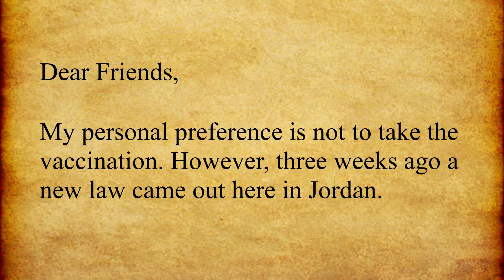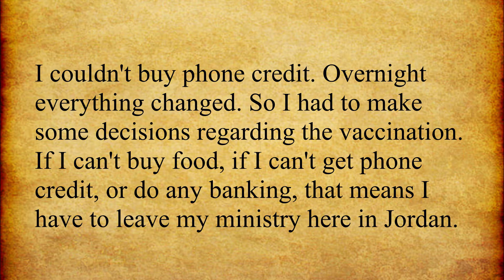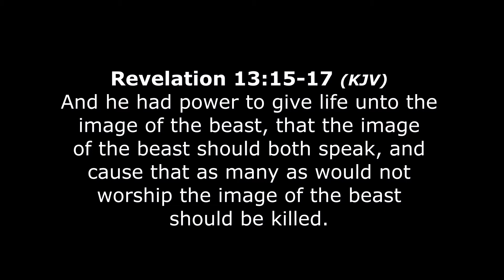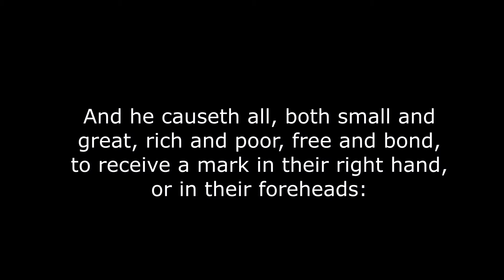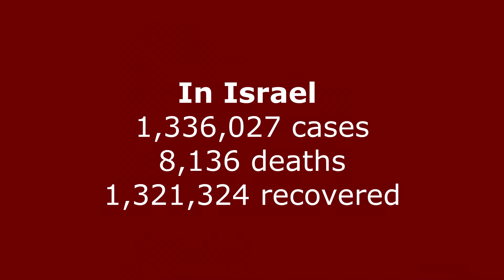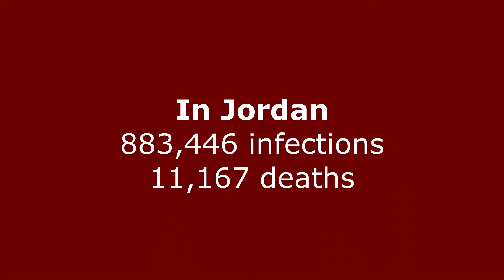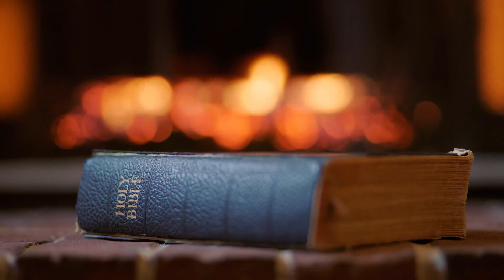Covid-19 in the Middle East and Signs of the End Times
Benjamin Davidson and Peter Lynch discuss the impact that the Coronavirus has taken on the Middle East and the recent sweeping mandates that are putting into place in the region. Are these Signs of the End Times and what is the relationship that these events have to Bible Prophecy.